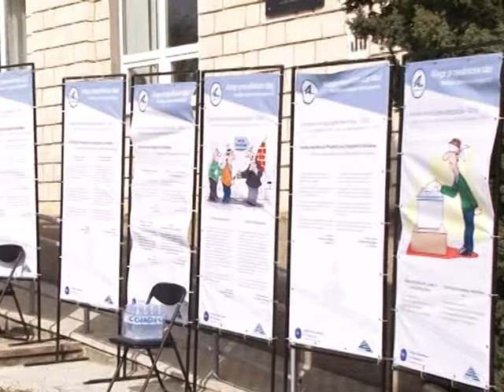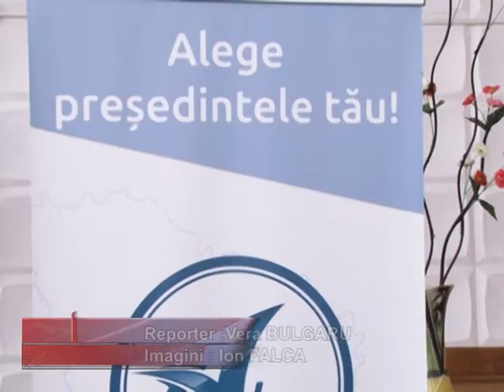Ședința de totalizare Alege președintele tău